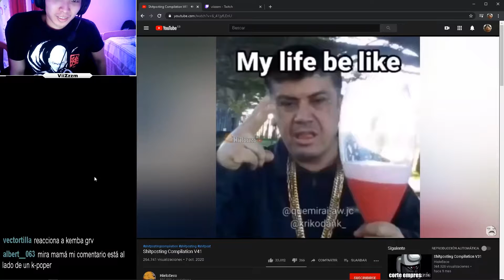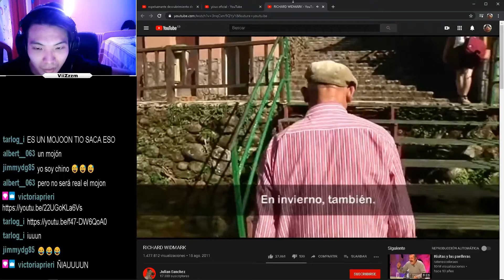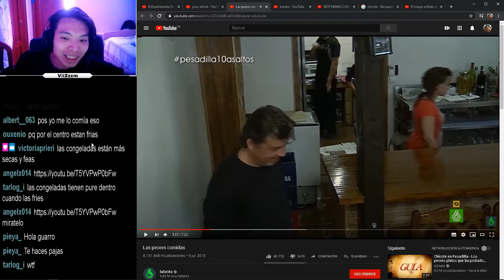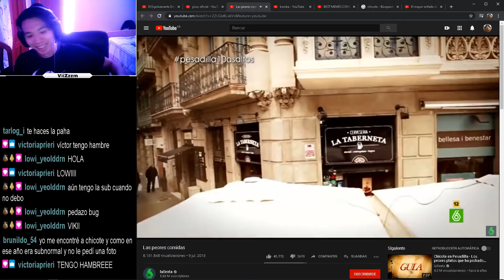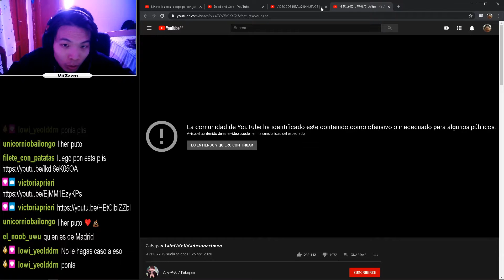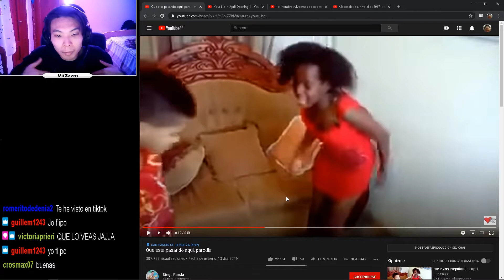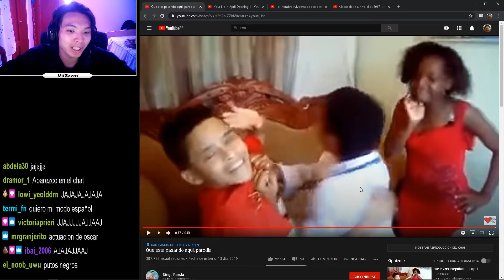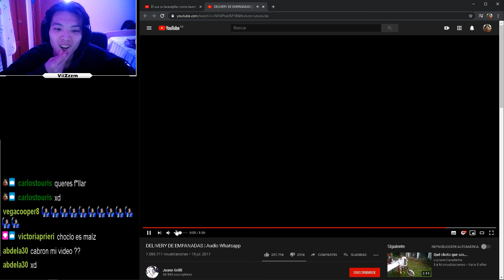IUUU TE VA A FASCINAR | REACCIONADO A VÍDEOS | MEJORES MOMENTO TWITCH ESPAÑA CLIPS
En instagram y en TikTok subo los mejores momentos 😏. Sígueme si lo deseas mi sr/sra.